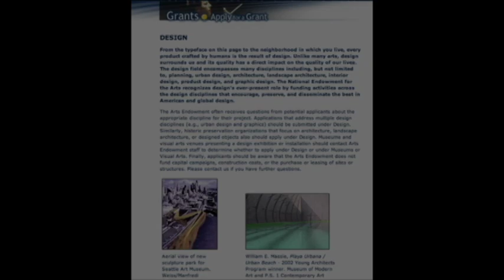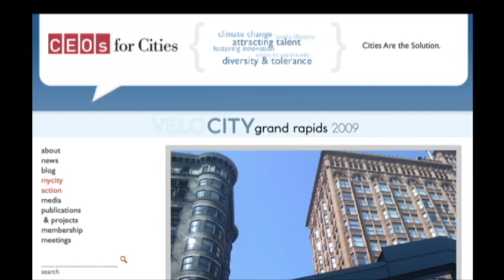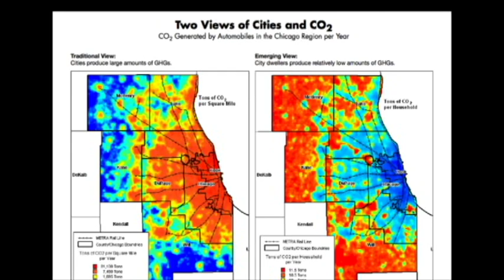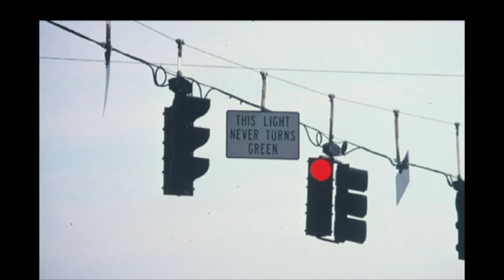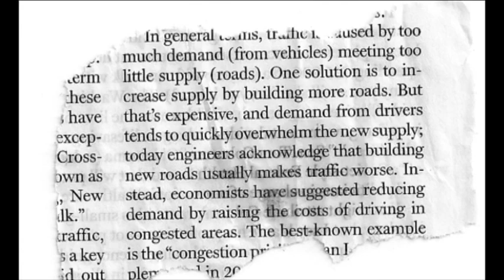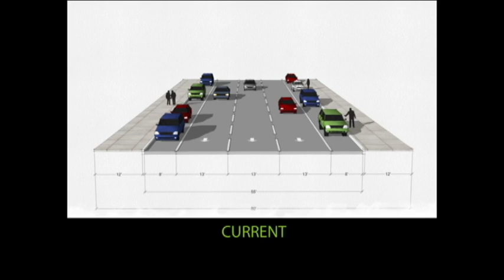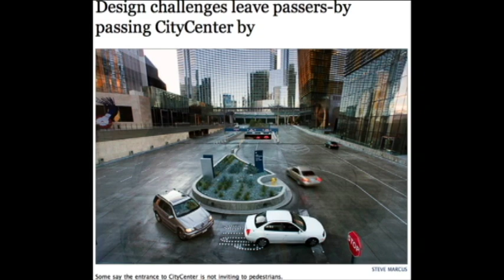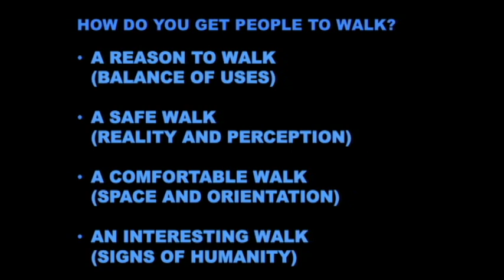IQC Placemaking Conference: Walkable City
Jeff Speck describes the safe, comfortable, interesting, useful walk. Why is it important to invest in walkable communities? What are the characteristics of walkability, and how can we get started?

Jeff Speck is a leading expert on walkability and urban planning. He recently published the book Walkable City: How Downtown Can Save America One Step at a Time, and was the coauthor of influential texts including the Smart Growth Manual and Suburban Nation.

Enjoy this lecture from the 2013 Placemaking Conference in Norman, Oklahoma, hosted by The University of Oklahoma Institute for Quality Communities on April 3, 2013.